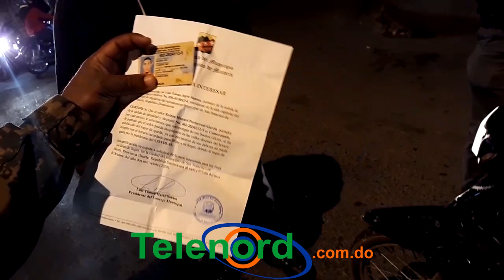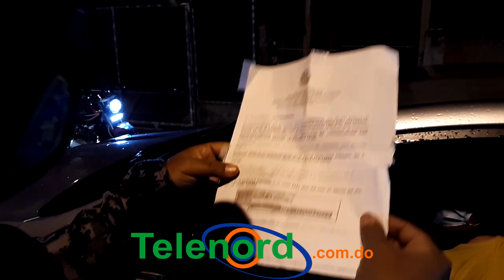Apresamientos del toque de queda del Jueves 05-11-2020